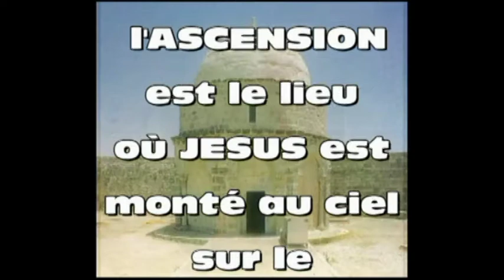ODCCG JOSEPH Christian n°072 MON PERE M'A DONNE RENDEZ VOUS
CHANT SUR L'ASCENSION DE JESUS AU CIEL